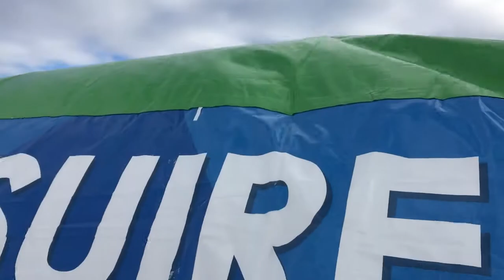2017/12/17 la toussuire luge agathe